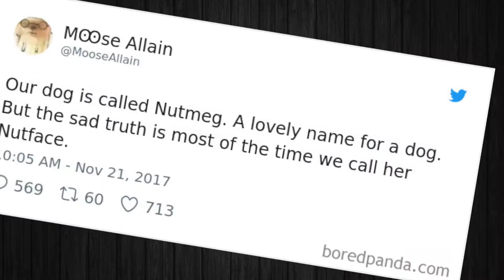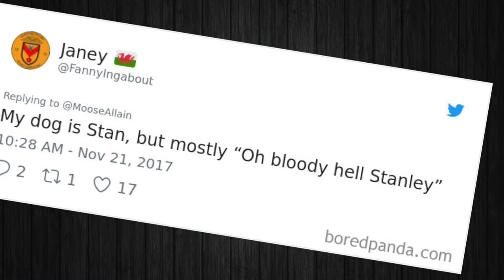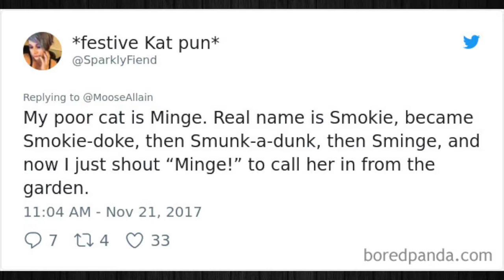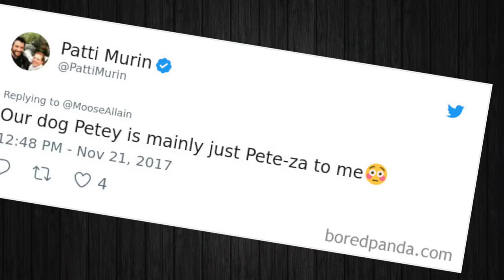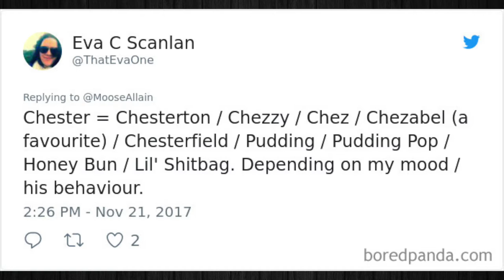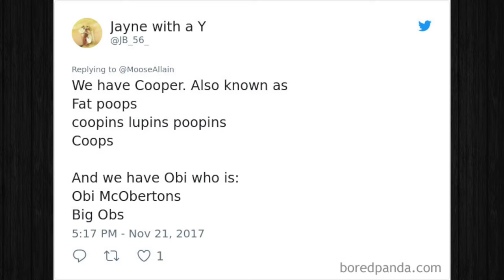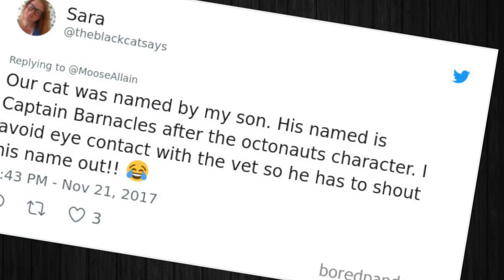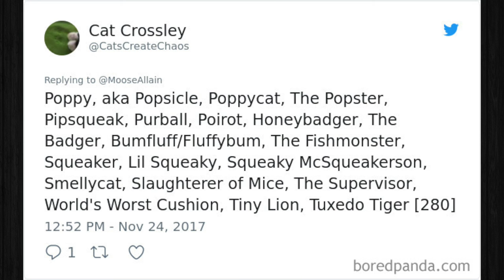Hilarious Names People Now Call Their Pets Instead Of The Original One